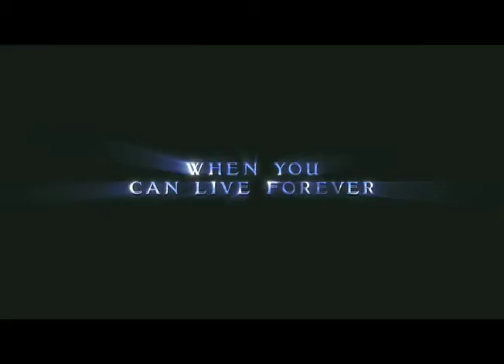Twilight Trailer ( Fan Made ) **Update**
*** UPDATE*** This is the second time i upload this video so please watch it in hd :)

This is a Trailer i've made for the movie Twilight starring Robert Pattinson and Kristen Stewart directed by Catherine Hardwicke in theaters 11.21.08. I've really enjoyed making this on so i hope you like and please leave me a comment :)